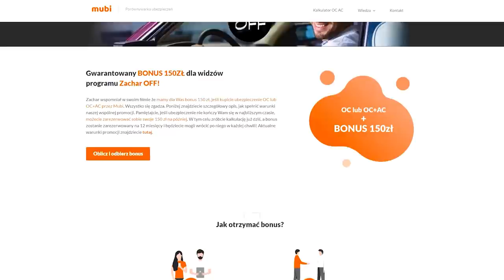Opel Astra Bertone - alter ego "VENOM"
Ten tuning wymagał odwagi, a Marcinowi jej nie brakowało!